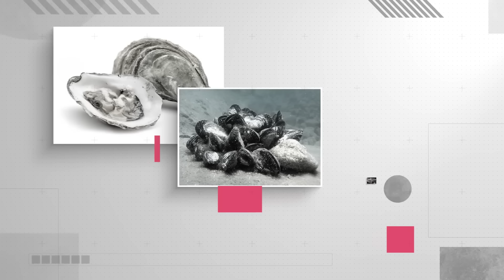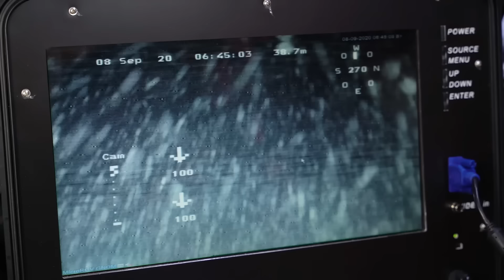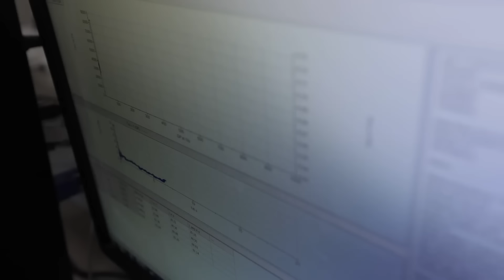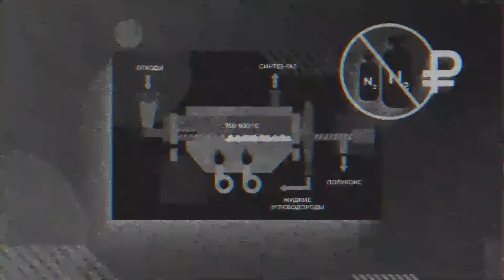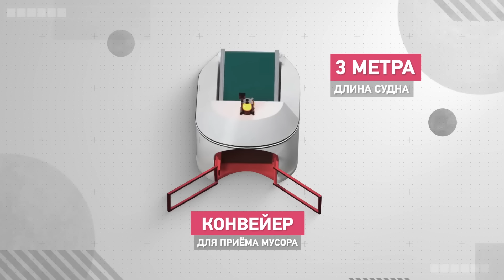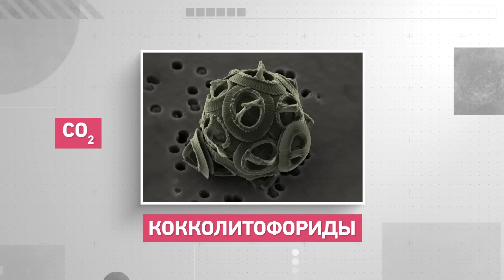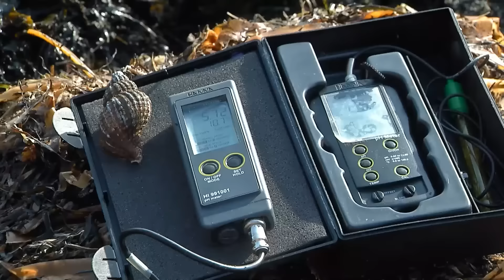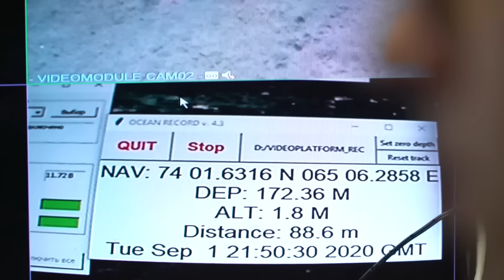Вымирание морских животных, переселение краба и горбуши, плавучие свалки. Что ждет Мировой океан?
Более двух третей поверхности Земли покрыто водой. Мировой океан формирует погоду и климат всей планеты. Долгое время мы рассматривали его как неисчерпаемый источник ресурсов, забывая о том, что это хоть и огромная, но очень хрупкая система. Современная наука и техника буквально открыли человечеству глаза на проблемы Мирового океана. Теперь мы можем оценить размеры большого мусорного пятна, площадь которого 4.5 млн кв. км, наблюдать вымирание целых видов морских животных, отслеживать таяние ледников и изменение крупных течений из-за глобального потепления. Масштабы влияния людей на Мировой океан растут с каждым годом. Как нам не уничтожить главный источник жизни на планете?

Что ждет Европу, когда остановится Гольфстрим? Как океанологи сражаются с глобальным потеплением? Чем опасен микропластик в морской среде? Какую угрозу несёт переселение в северные моря краба и горбуши с Дальнего Востока? Обо всём в фильме из цикла "Научные сенсации".